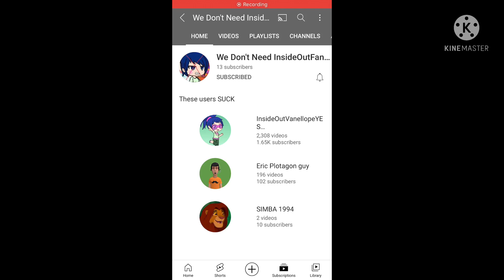What’s your opinion on these users? #9-10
1. HE’S TERRIBLE!
2. He awesome!
NOTE: That’s InsideOutFan2001 and We Don’t Need InsideOutFan2001!